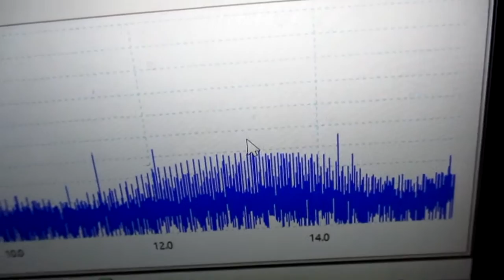メガヘルツの超音波発振制御プローブ ultrasonic-labo